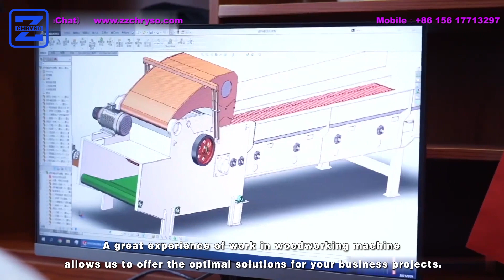Stringer Pallet Automatic Nailing Machine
Suitable for Stringer Pallet and Block Pallet, various sizes.